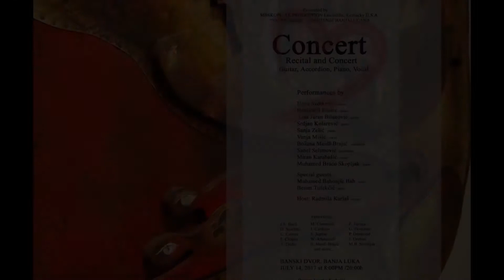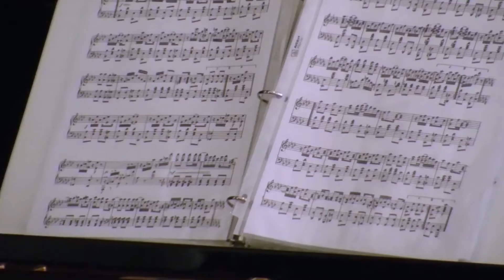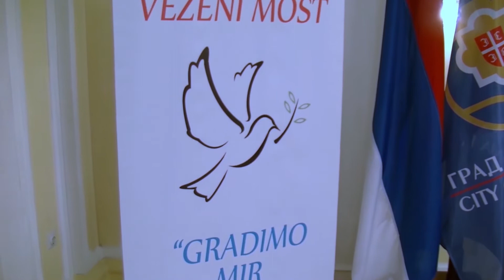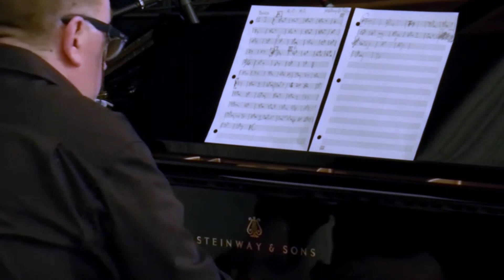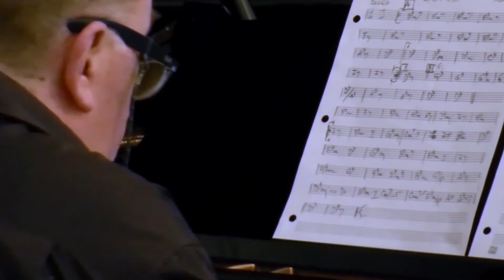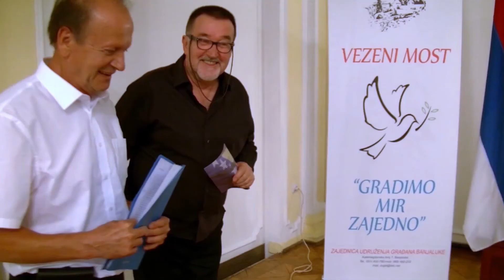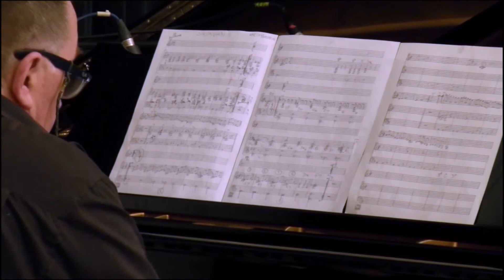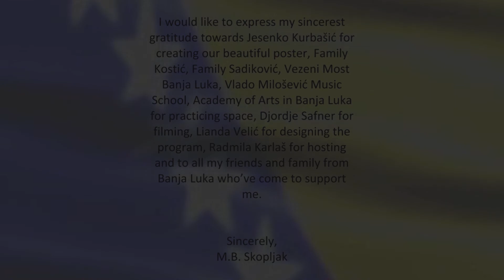Muhamed Braco Skopljak - Banja Luka Koncert 2017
KONCERT 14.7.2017 Banja Luka u organizaciji Prof. Muhamed-Braco Skopljak i udruzenja "Vezeni most"
UTISCI:
ODA RADOSTI
Radost divni dar Božanstva dijete polja nebeskih,
Tvojim žarom opijeni stupamo do hrama tvog.
Kad nas tvoja moć izmiri, nestat mora razdor sav.
Svaki čovjek brat je drugom, tvoj kad divni slijedi put.
Svaki čovjek koji sreću vjernog prijateljstva zna,
Svaki koji zna za ljubav nek' nam svoj priloži glas.
Sve što može jedno biće na toj zemlji svojim zvat.
Kom to nije dano, bijednik taj za radost neće znat.
Stihovi: Fridrih Siler; Muzika: Ludvig van Betoven; Klavir i aranzman: Muhamed Braco Skopljak
Ljepseg i idelnijeg pocetka ovog koncerta, ovim komadom nije moglo biti. Kako je Betoven vec pocetkom 19.vijeka u srcu, dusi i u mozgu shvatio bit naseg ljudskog postojanja i svoje shvatanje pretocio u poslednjoj devetoj sinfoniji, daje covjecanstvu- svima nama- nauk i pouk da se bar, s vremena na vrijeme, zapitamo: sta je to sto je ljudskoj vrsti zajednicko?Koncentrisimo se na ono, sto nam svima ovaj zivot cini ljepsim.
Idealnijeg jezika od muzickog nema...
Hvala svima na trenutcima, koji ce ostati nezaboravni; onako nezaboravni, da im ni Alzhajmer nista ne moze.
HVALA:
-profesoru Muhamedu Braci Skopljaku na pozivu, vrlo dobroj organizaciji, na povjerenju, na zajednickom muziciranju, na nesebicnoj poduci i dijeljenju velikog znanja i iskustva;
- udruzenju "Vezeni most" na dijelovanju i prijemu;
- Sanel Selimovic na dobroj "hemiji" pri muziciranju, na samostalnsti pri visednevnom vjezbaju, na veselim trenutcima pri probama, na odlicnom izvodjenju ne tako lakih komada;
- Aida Jaran-Bilanovic na zajednickom muziciranju i prelijepom druzenju, na profesionalnosti i muzikalnosti tvog bica;
-Hani i Benjaminu za novo druzenje, za sale i njihovu svjezu muzicku energiju;
-Sanji i Vanji na autenticnosti njihovih komada i na nacinu izvodjenja istih- divne ste;
-Besim Tufekcic- svaka Vam cast!
-Radmili Karlas na njenoj profesionalnosti i spontanosti- prija tako lijepo;
- mojoj porodici na podrsci dugi niz godina; prije svega mojoj majci Zivki, mom suprugu Hans Peter Meidl i nasoj djeci, mojim sestrama Nada Čarolija Brajić, Nada Brajic, Dragana Brajic, koje su prepune one sestrinske ljubavi i podrske, koju zelim svakome;
-tetkinom prvencetu Tinki Vinki na SVEMU;
- mojoj prvoj mami harmonike Branislavi Branki Mihalenko, na prvim casovima harmonike, pa sve dalje do prvih mojih iskustava u muzickoj skoli;
-mojoj banjaluckoj mami i tati Subha Redzic i Alija, koji su me
onomad, zajedno sa svojom kcerkom Sanita Martinovic pazili i mazili, kao i sada;
-kumi Jasna Raca Djurić na njenom prisustvu, mirnom bicu i vremenu;
- svim drugarima iz Banja Luke, koji su uspjeli da odovje vrijeme i podijele radosti ovog koncerta. Vanja Bojic Knezevic, Danijel Babic i svim drugarima, koji iz raznih razloga nisu mogli licno prisustvovati; pruzili ste nam podrsku i prije koncerta.
Ako sam bilo koga ili bilo sta zaboravila da pomenem, oprostite mi; nikoga ne zelim da rastuzim ili razocaram. Ako, onda je to zbog toga , sto djeca vec 176354 put ulijecu u sobu i pitaju, gledaju, traze.